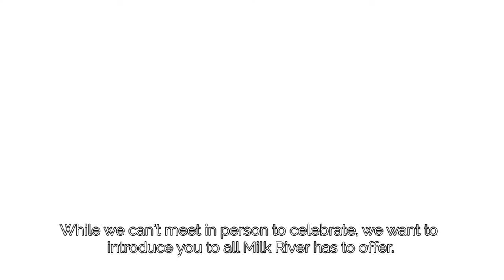Milk River, AB - Peaks to Prairies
Southern Alberta is open for EV travel! Stop, charge, and explore in Milk River. Learn more about this innovative EV charging network at PeaksToPrairies.ca